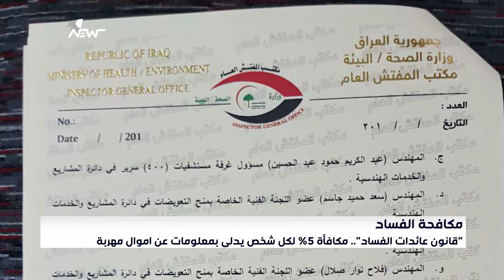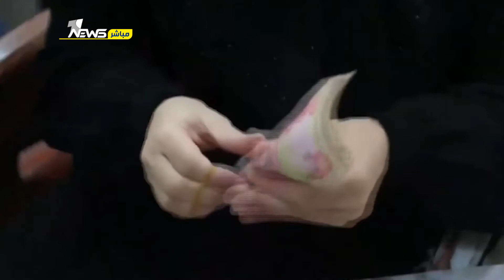"قانون عائدات الفساد".. مكافأة 5% لكل شخص يدلي بمعلومات عن اموال مهربة